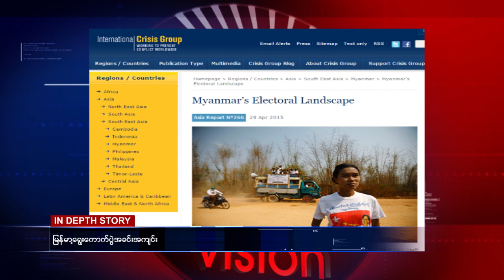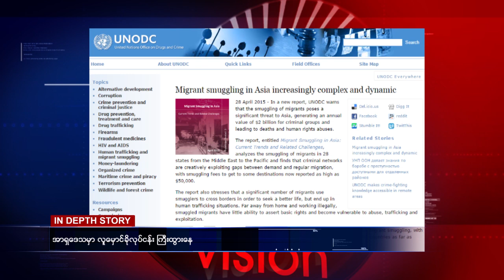Rvision Daily News in Burmese 29 Apr 2015